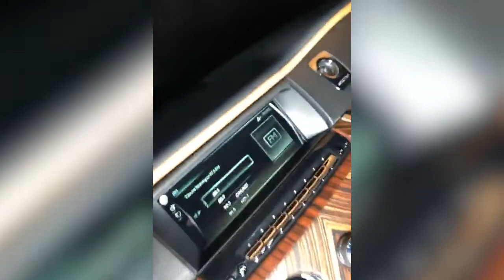Boxing Champ Deontay Wilder Shows Off His Cars Live | September 1st, 2019